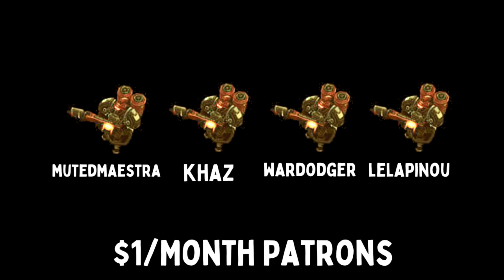199 DESTROYERS ALARAK - Weekly Brawl [Starcraft 2 Direct Strike]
In this week's Direct Strike Weekly Brawl, RNG discount spam is key.

[MODIFIERS]
▶ ENTROPY - Units are cheaper at a random amount.
▶ BRILLIANCE - Start with 3/3.
▶ AURA - Pick a buff for your units.